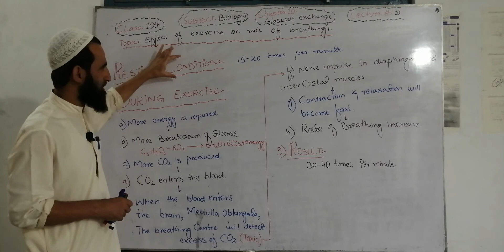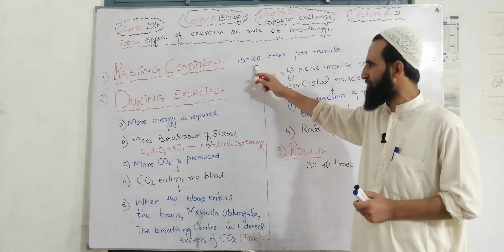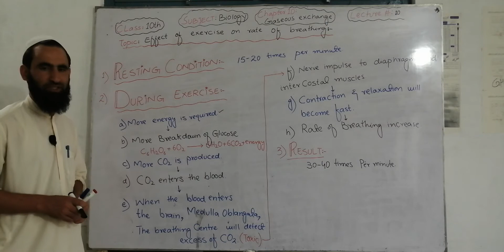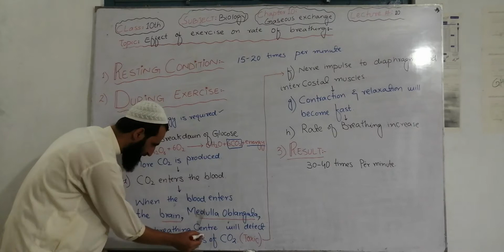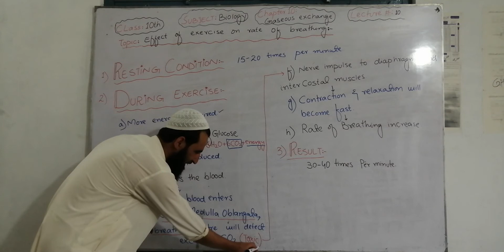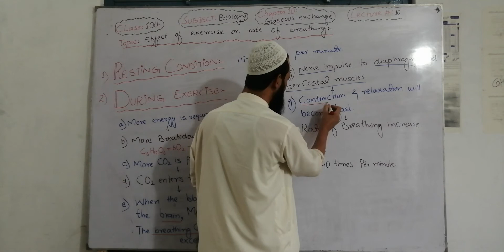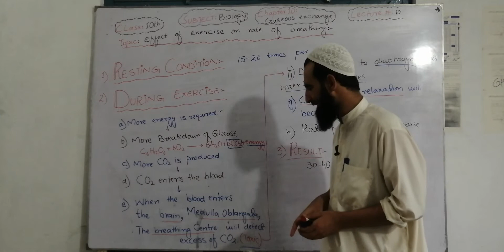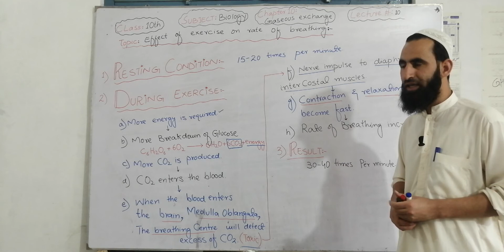Effect of exercise on rate of breathing